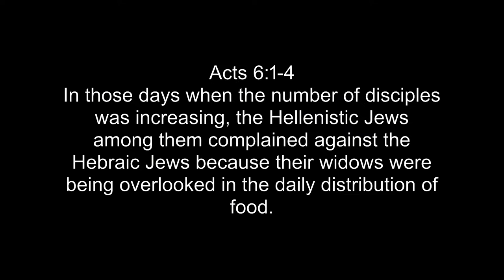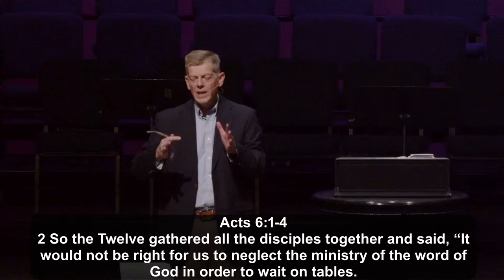Division and Decision